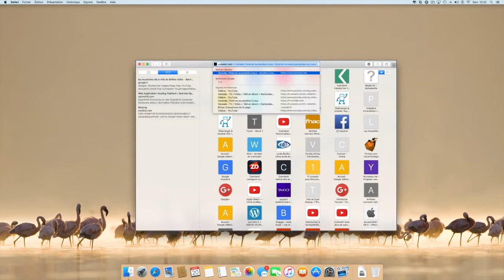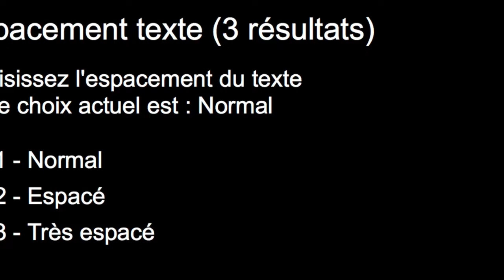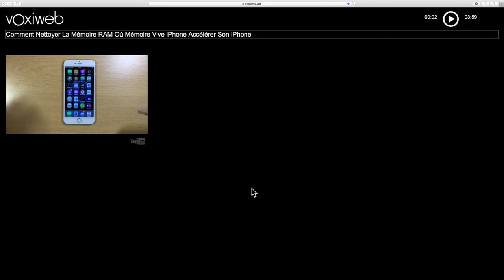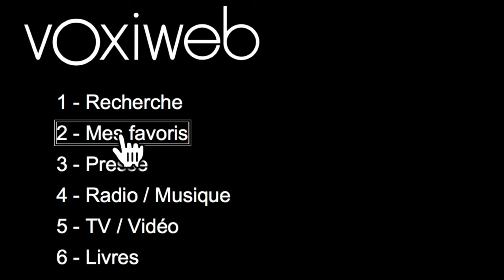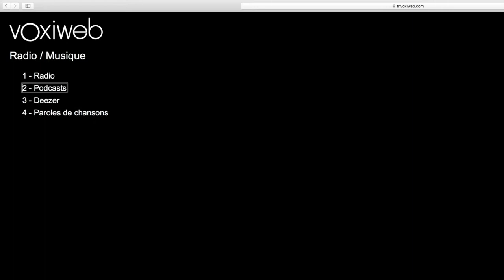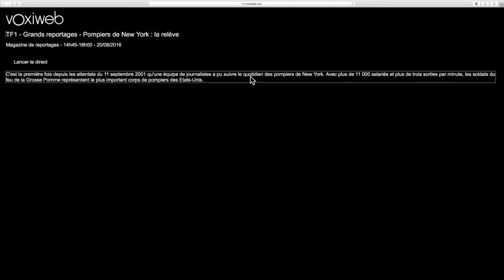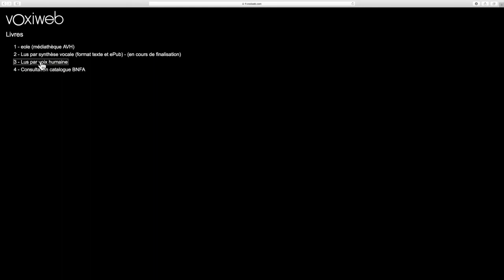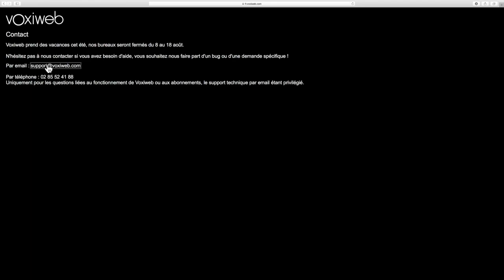Voxiweb Sur PC ou Mac Test Complet Avec Voice Over Accessibilité Garantie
Salut à tous voici un navigateur web ultra sympa regarder lire vos journaux chaînes télé sans aucun soucis VoxiWeb Le web qui vous parle en toute simplicité.